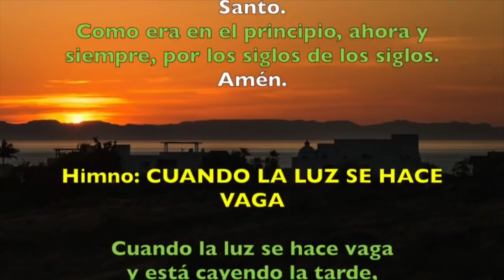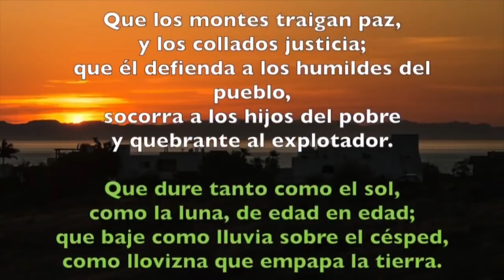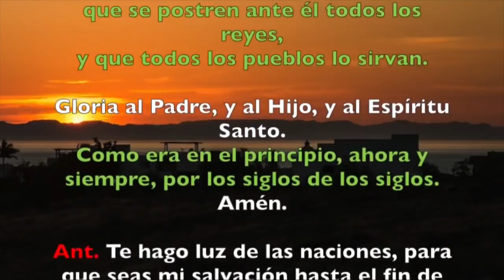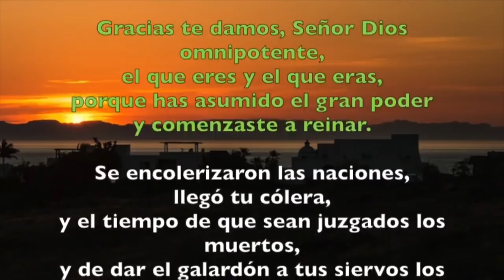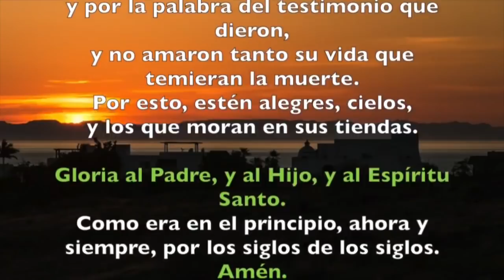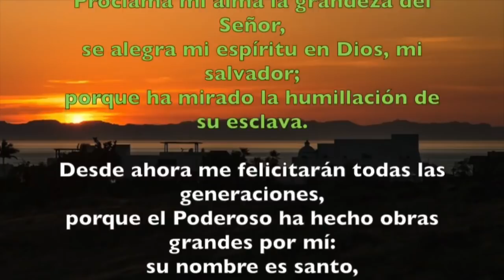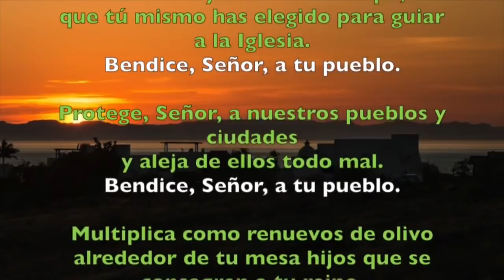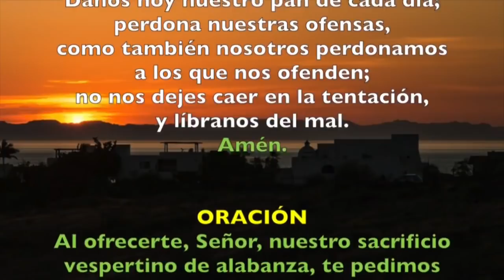Oración de la tarde (Vísperas), JUEVES 29 DE NOVIEMBRE DEL 2018 | Padre Sam